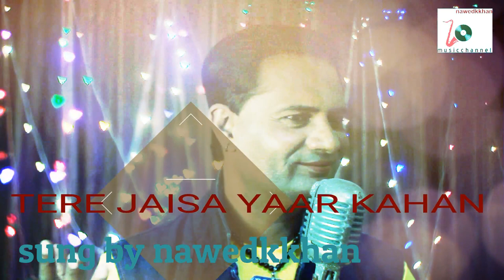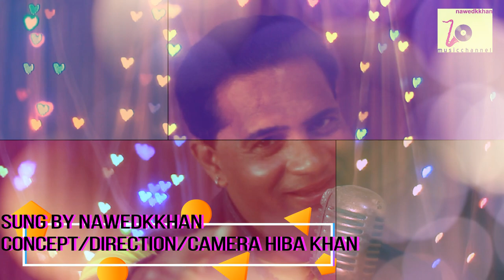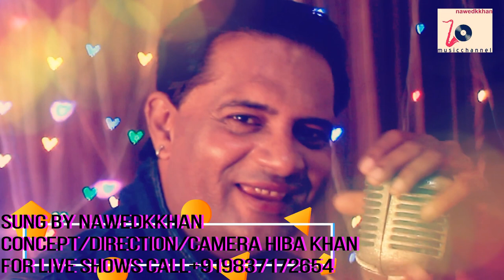Tere Jaisa Yaar Kahan - Nawedkkhan | Yaara Teri Yaari | Yaarana | Kishore Kumar | Cover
Friendship Day Special ! Cover of "TERE JAISA YAAR KAHAN" from the Movie "Yaarana" starring Amitabh Bachchan, Amjad Khan, Neetu Singh, Kader Khan, Tanuja, Ranjeet & Jeevan in lead roles.
cover sung by nawedkkhan
Original Song Credits:
Song: TERE JAISA YAAR KAHAN
Singer: KISHORE KUMAR
Music Director: RAJESH ROSHAN
Lyricist: ANJAAN